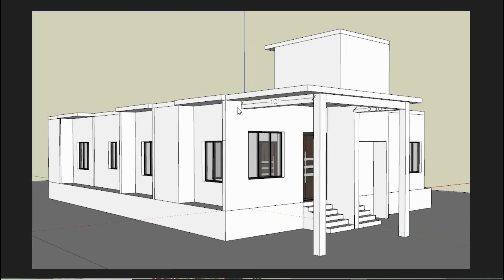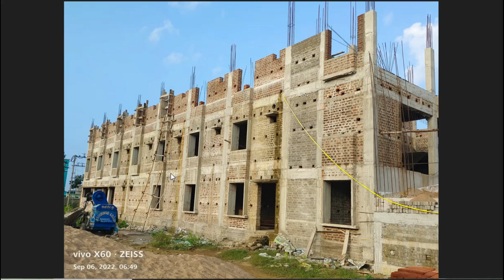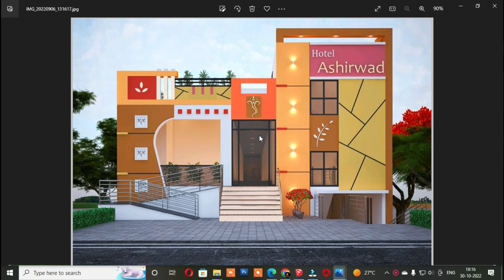इस होटल का कैसा डिज़ाइन था और हमने कैसा बना दिया D K 3D Home Design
Title